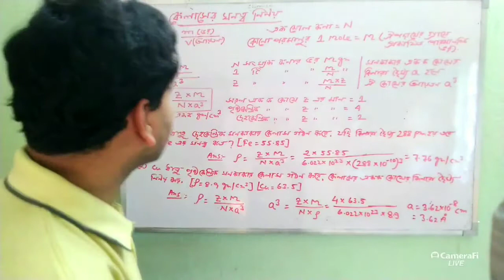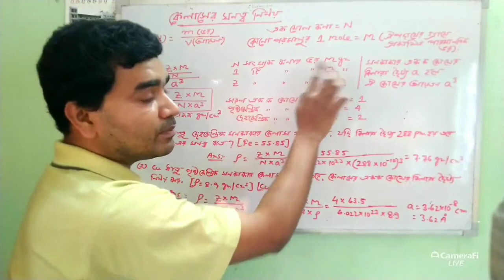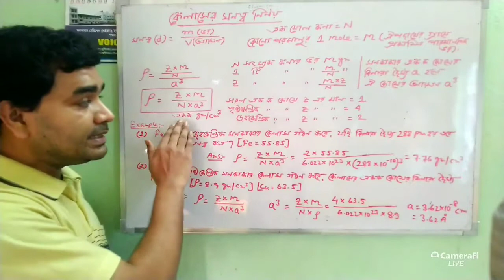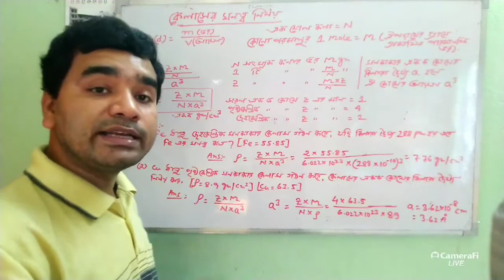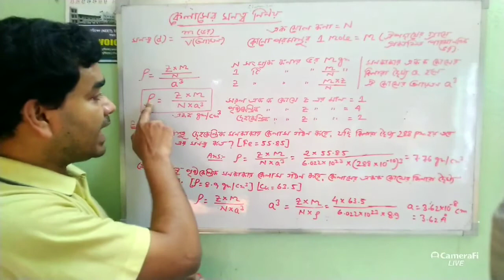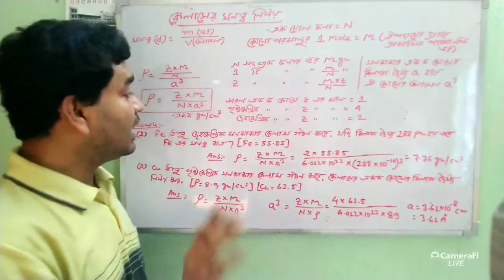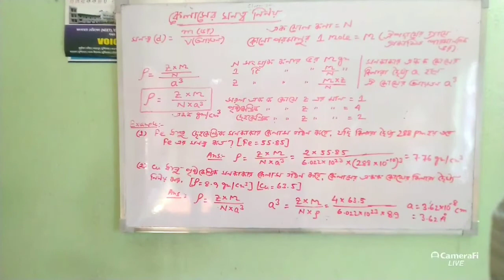SOLID STATE(L-9)CLASS12:JEE:NEET:CHEMISTRY :IN BENGALI:DENSITY OF CRYSTAL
CLASS12/JEE/NEET/CHEMISTRY/SOLID STATE/IN BENGALI

QUERIES SOLVED DETERMINATION OF DENSITY OF A CRYSTAL